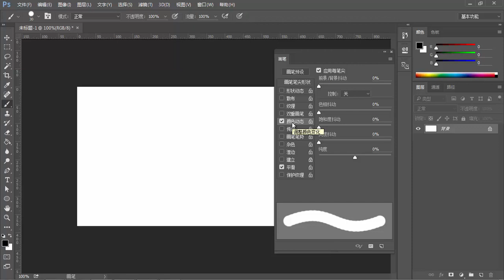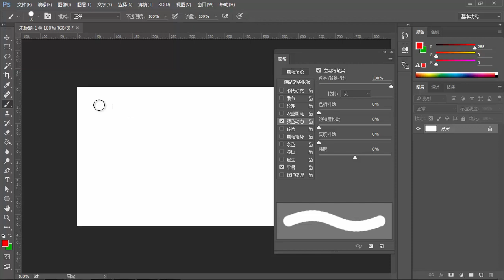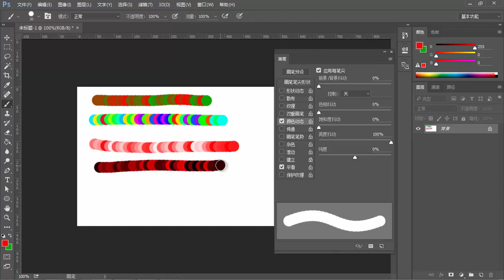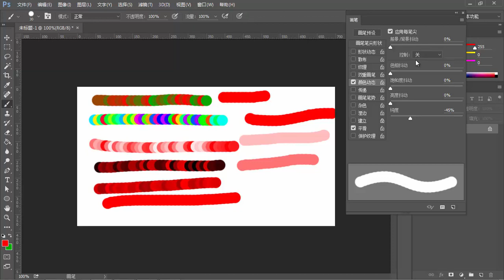PhotoShop实战-46.颜色动态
通过实战案例，让学生了解并掌握PhotoShop基本操作，让学生能够使用PhotoShop完成基本的平面设计、网页设计、广告设计等设计类项目，同时为学生晋升高级UI打下坚实的基础。